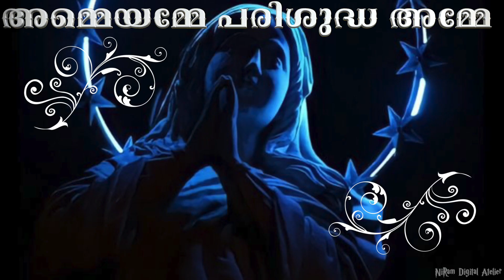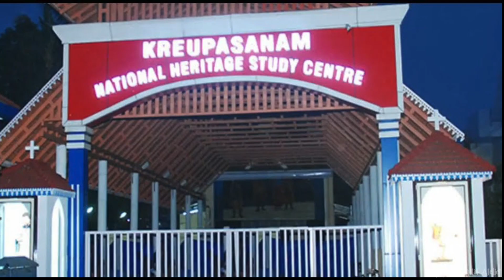Amme amme - Marykutty Augustine ft. Krupasanam mathavu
മാതാവിന്റെ ഉടമ്പടി എടുത്തപ്പോൾ ഈ പാട്ട് എഴുതാനുള്ള വരം മാതാവ് തന്നു. ഒരു കൂട്ടായ്മയുടെ വിജയം ആണ് ഈ ഗാനം. ഞങ്ങളുടെ ഈ പാട്ടുകൾ കേൾക്കുവാനും അതു വഴി മാതാവിന്റെ കൂടുതൽ അനുഗ്രഹങ്ങൾ ലഭിക്കാനും എല്ലാവർക്കും ഇടയാവട്ടെ!

Lyrics and Voice: Marykutty Padamughom
Orchestration and Recording: Jens Movie Garage Nedumkandam
Production: Marykutty Augustine
Video Editing: Nikhil Ramachandhran